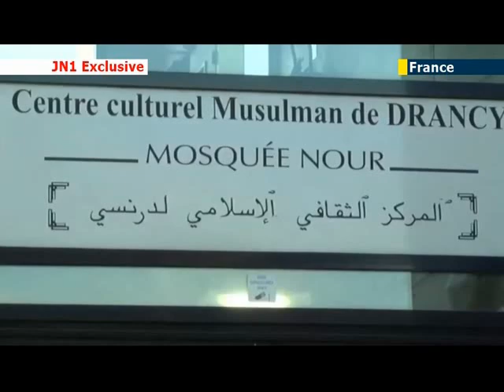December's JN1 Activism Award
This fall, Jewish News One has launched a new monthly award designed to recognise the efforts of individuals working to support Jewish life across the world. The JN1 Jewish Activism award seeks to acknowledge the role of these individuals in building a better Jewish future. December's award is going to Imam Hassen Chalghoumi for his efforts to build bridges between French jewish and Muslim communities.